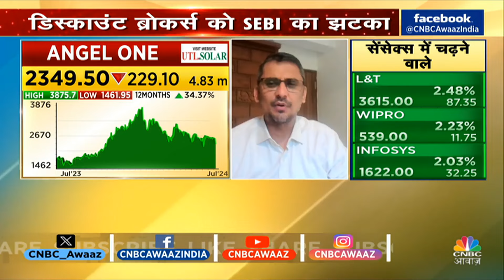SEBI New Rules: SEBI का नए सर्कुलर से Discount ब्रोकर्स की कमाई पर पड़ सकता है असर? | Angel One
New Rules: शेयर बाजार रेग्युलेटर ने नए नियमों का एलान कर दिया है. इससे जुड़ा सर्कुल भी जारी किया है. आइए आपको विस्तार से बताते है.

n18oc_business